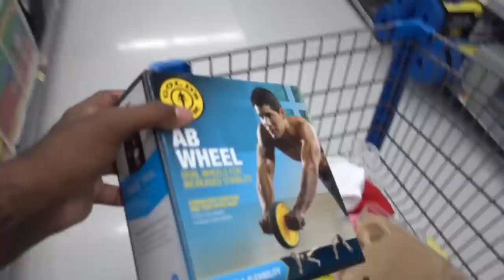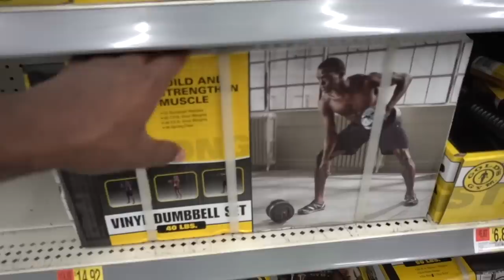UNFINISHED HOME WORKOUT ROOM TOUR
OUR SNAPCHAT JLO SQUAD
joelashley31
laurenalicelove

TWITCH NAME JOEL_TV__